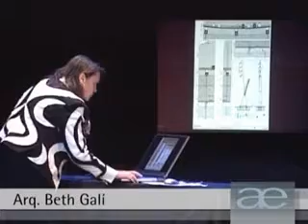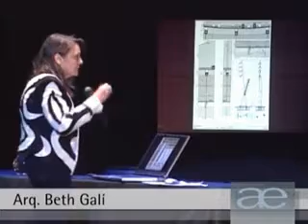Arq. Beth Gali - 08/11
Conferencia Magistral de la Arq. Beth Gali
Parte 08 de 11.
Mayo de 2005, Buenos Aires, Argentina.